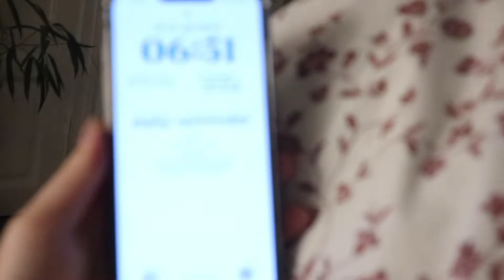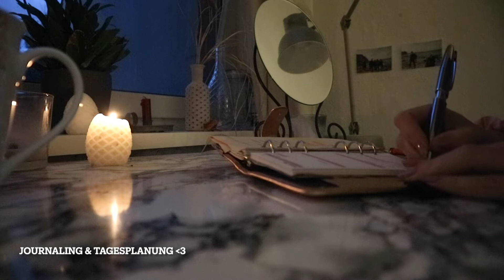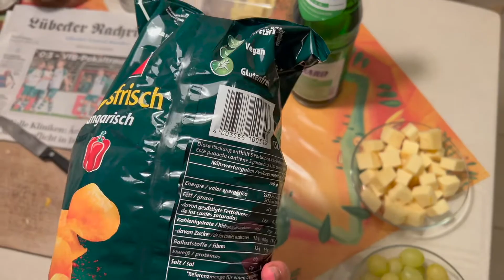Study vlog | Studentenleben mit Zöliakie | was ich an einem Tag glutenfreies Esse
Ich freue mich, dass ihr da seid !
In diesem Video zeige ich euch, was ich alles an einem Tag GLUTENFREI esse & nehme euch einen Tag durch mein Leben als Studentin mit :))

Ich hoffe sehr, das Video gefällt euch und ihr schaut auch nächstes Mal wieder vorbei. Schreibt mir super gerne, wenn ihr irgendwelche Wünsche oder Anregungen habt, ich freue mich sehr :))

Ganz viel Liebe an euch alle!

Q&A: Ich bin Kalina, 22 Jahre alt und lebe seit über 7 Jahren glutenfrei. Ich studiere momentan & nehme euch auf diesem Kanal hauptsächlich mit durch meinen Alltag
Auf meinem Instagram geben ich ausführliche Tipps & Produktideen für das Leben mit einer Zöliakie- also schaut auch gerne da vorbei :))

 Würde mich super freuen, wenn ihr ein Abo da lasst!!